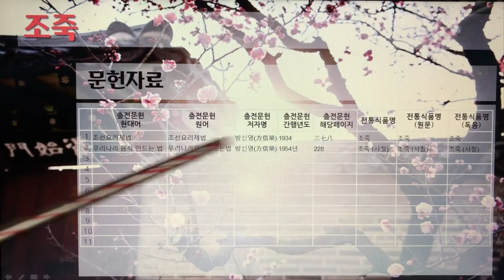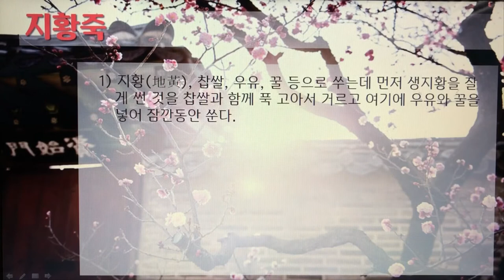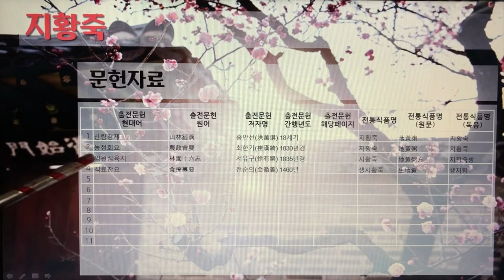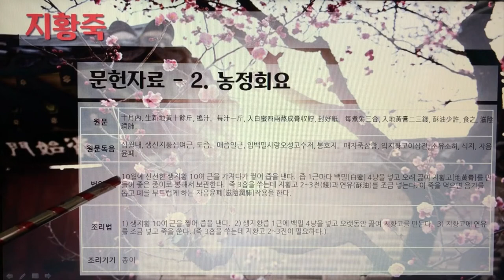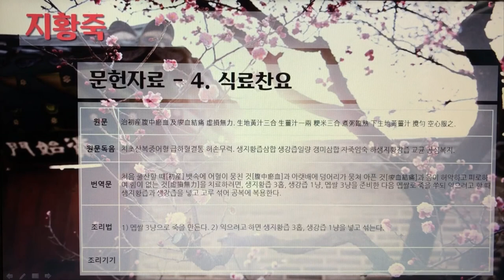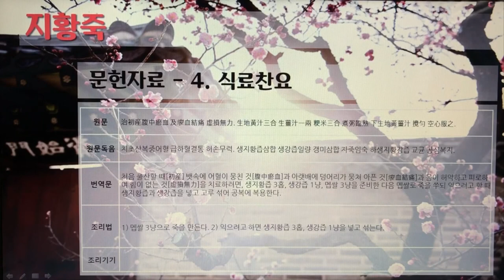한국의 전통죽(Korea Traditional Porridge) 25편 - 장국원미부터 진군죽까지 10개 전통죽, 29분 18초.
7인치 이상의 태블릿, 노트북, PC에서 시청을 권장합니다.

191. 장국원미
192. 전복죽
193. 절면죽
194. 조개스프
195. 조죽
196. 좁쌀죽
197. 죽순죽
198. 죽엽죽
199. 지황죽
200. 진군죽